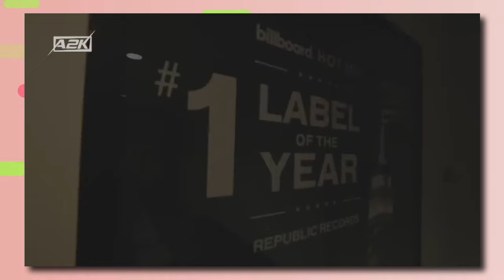How A2K Contestant Kendall is under FIRE for performing 24 HOURS for JY Park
How A2K Contestant Kendall is under FIRE for performing 24 HOURS for JY Park : A2K, a joint audition programme between JYP Entertainment and Republic Records, had its first episode earlier this summer. Since then, fans have watched as a variety of gifted American musicians have competed for the opportunity to make their debut in a girl group created using the K-Pop method. The ten finalists who would travel to Korea were revealed after the eleven contestants who had started the LA boot camp had finished. The trainees' debut performances in Korea were showcased in the most recent episode, which aired on September 5. All of the girls are incredibly skilled and perform well in every show, but one contestant's stage has attracted negative attention from online users.

In order to determine how much each contender had improved since the LA boot camp, they were each given a challenge performance. Kendall Ebelling, a contestant, dazzled J.Y. Park with her rendition of Sunmi's "24 Hours," winning a prized stone as a result. One of Sunmi's most well-known songs, "24 Hours," has a seductive tempo and sexual lyrics about wanting a partner. Some internet users felt uneasy about Kendall, who is 16 years old, performing the song for J.Y. Park when the performance was shared on X(former Twitter). Although Kendall acknowledged to not understanding Korean, many thought someone from the program should have stepped in since she had chosen the music herself.